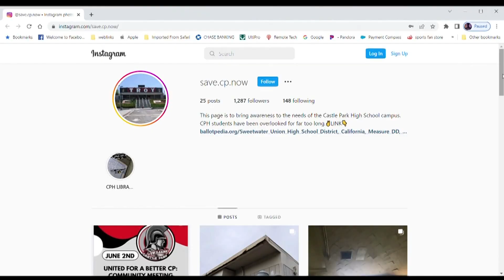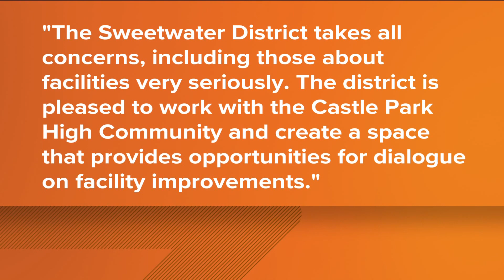Castle Park High School students call out district over 'unacceptable' conditions on campus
"We want answers as to why other schools are getting renovations," said sophomore, Adrian Gomez. MORE